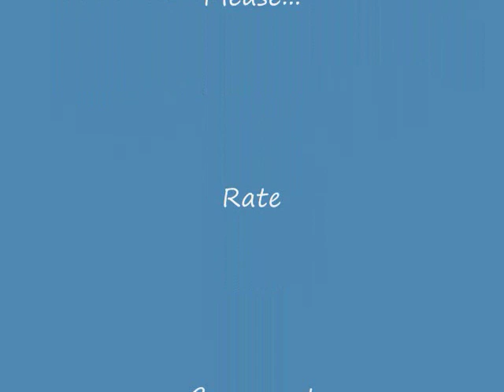Putting a Wireless Card in a Desktop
well i am really moving the wireless card from on computer to the other so i can get internet on the old ass computer.